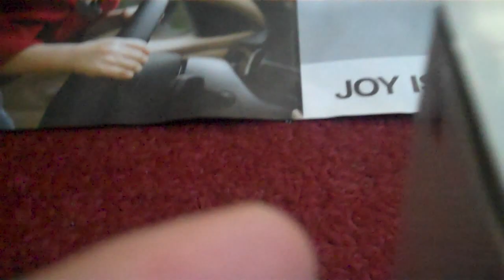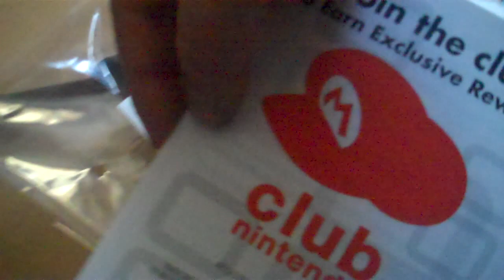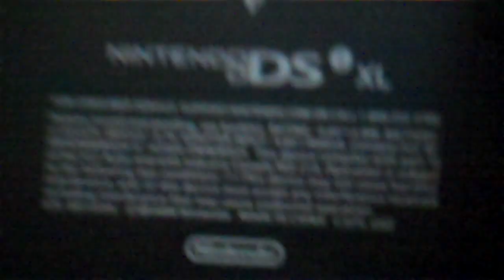Nintendo DSi XL Midnight Blue Unboxing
Midnight Blue Nintendo DSi XL unboxing. Came out today, July  11th